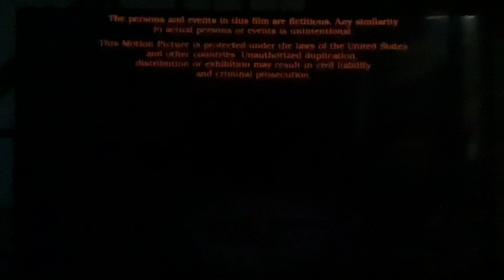Paramount Pictures (1984)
Taken at the end of "Beverly Hills Cop" (1984) on Netflix.